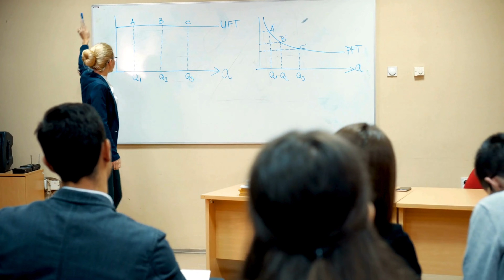Elżbieta Urbańska-Golec: Jaka jest rola ZSK z perspektywy edukacji w szkołach ponadpodstawowych?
Jaka jest rola Zintegrowanego Systemu Kwalifikacji z perspektywy edukacji w szkołach ponadpodstawowych?

"Bardzo dobrym uzupełnieniem edukacji szkolnej jest wprowadzanie kwalifikacji Zintegrowanego Systemu Kwalifikacji. Najczęściej szkoły robią to w formie projektowej. Proponujemy uczniom krótkie formy kursowe, które pozwalają im na zdobycie kwalifikacji z ZSK. [….] Jest to lepsze przygotowanie absolwentów do wejścia na rynek pracy."
-- Elżbieta Urbańska-Golec, dyrektor Zespołu Szkół nr 1 w Wieluniu, członkini Rady Społecznej Wydziału Budownictwa Politechniki Częstochowskiej oraz Wydziału Materiałoznawstwa, członkini Sektorowej Rady Nowoczesne Usługi Biznesowe przy PARP oraz współzałożycielka i wiceprezes Stowarzyszenia Edukacji Budowlanej.

Konferencja "O Zintegrowanym Systemie Kwalifikacji – nie tylko w kontekście rozwoju i technologii". Celem wydarzenia była popularyzacja rozwiązań istniejących w ZSK, ze szczególnym uwzględnieniem obszaru działań Ministerstwa Rozwoju i Technologii: gospodarka i budownictwo.
15. marca 2024 r.